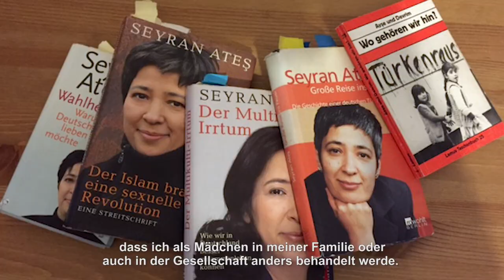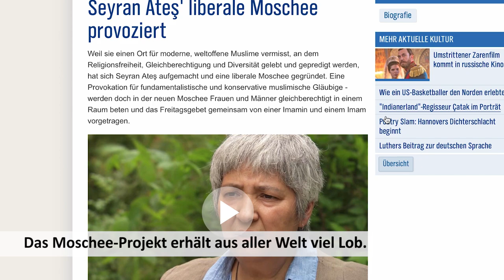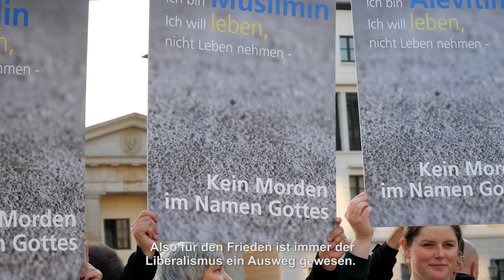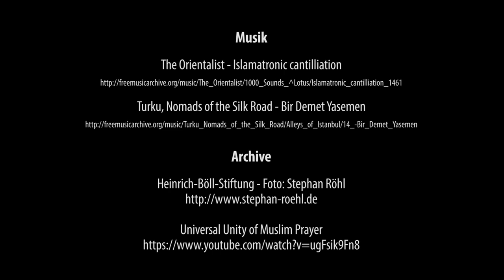Die Imamin: Gründung einer liberalen Moschee in Berlin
Seyran Ates hat in Berlin eine geschlechtergerechte Moschee gegründet, in der auch Frauen predigen können – für konservative Muslime eine Provokation, für andere der Beginn einer überfälligen Liberalisierung des Islam.